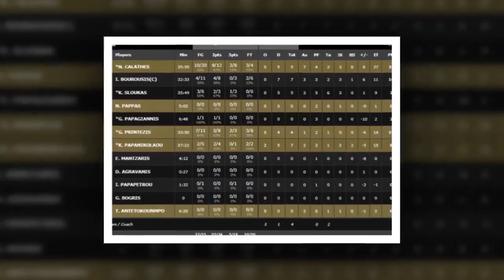EuroBasket 2017 - Shved & Mozgov fanno grande la Russia: Grecia ribaltata, è semifinale.HD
Una delle più grandi sorprese di EuroBasket 2017 è la Russia di Shved e Mozgov, che supera anche la Grecia abbastanza nettamente ed accede alle semifinali dove affronterà la vincente tra Italia e Serbia. La guardia russa, dopo un primo tempo in enorme difficoltà, sale di colpi e propizia la rimonta della sua Nazionale, con Printezis e Calathes che si devono arrendere alle sue giocate.